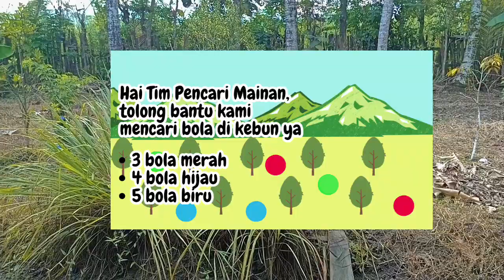Mencari Bola Warna Warni di Kebun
wah Team Pencari Mainan mendapat tugas mencari mainan di kebun, yuks ikuti keseruan kami  bermain sambil belajar

Mencari Mainan Anak-anak
Mencari Bola Warna Warni
Mencari Mainan
Mencari Mainan Anak
Mencari Mainan di Kebun
Berburu Mainan Anak-anak
Bermain dan Belajar
Mainan Anak